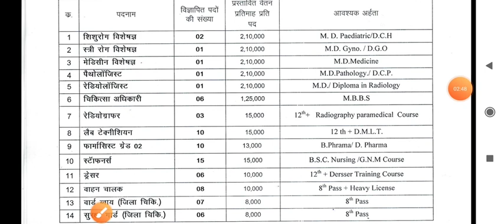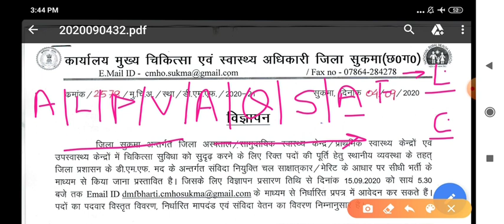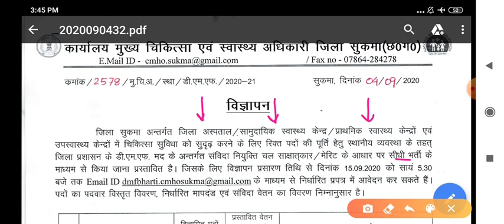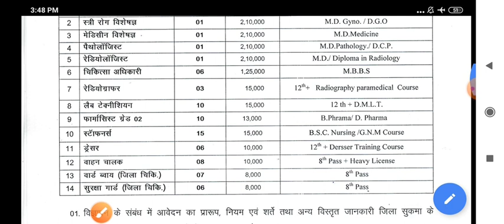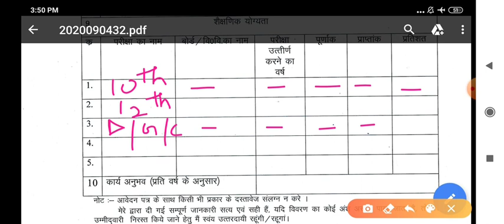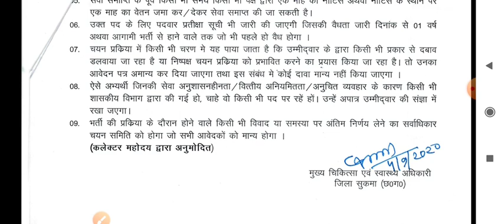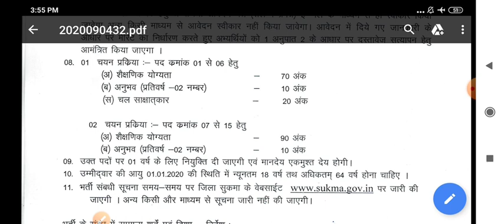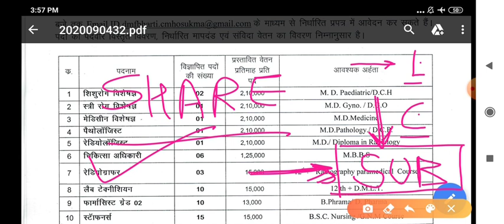जिला अस्पताल / स्वास्थ्य केंद्र STAFF NURSE ,LAB TECH PHARMACIST Etc - DIRECT ALL INDIA RECRUITMENT